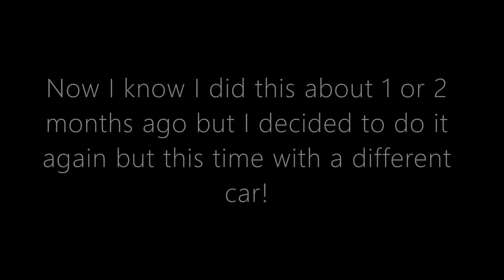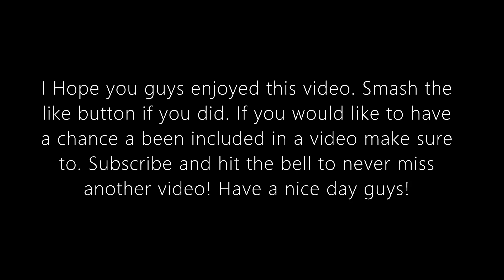I Raced Supercars In Walloon! | Roblox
I Raced a Bugatti Veyron agaist other Supercars...

| McDoubleBeatz 2022 |